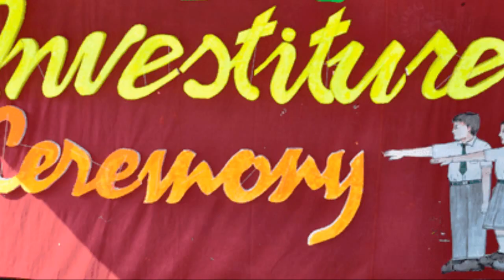INVESTITURE CEREMONY '18-19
The Investiture Ceremony marks a significant beginning of the new academic session. It is a solemn occasion where the young leaders are all prepared to don the mantle of leadership and discharge the responsibilities entrusted to them by the school. The Investiture Ceremony of Shiksha Schools for the academic session 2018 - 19 was held in a special way in the school premises. The new council was positioned right in front of the stage leading the entire school assembly. With the vigorous beats of the drums the school band marched sprightly and majestically in sync escorting the Chief Guest, ex- MLA Thiru. M. KALAIARASU and Dr. DEIVASIGAMANI REVATHY, Hod of Nutrition and Dietics Dept. in to the school Assembly ground for the proceedings. The entire gathering was transfixed with the impeccable rhetoric of the chief guest. He exhorted the students to work diligently and to never give up. He spoke on upholding moral values in order to sport the right attitude and self-discipline all of which will see them through to success. He further proposed that the virtues of a good leader include honesty, integrity, fairness, and responsibility. In addition, he encouraged them to try to lead by example, stating that a true leader always does.
After the address, our Chairman solemnized the Investiture Ceremony by inducting the newly elected members of the school with badges and sashes which was a symbol of responsibilities vested on them.
The Senior Principal  administered the oath of office and the members of the council pledged to adhere to the values and principles upheld by the School. Apart from their duty towards School, these representatives also pledged their service to the nation’s larger environment. Nothing could outshine the resplendence on the faces of the newly elected student council members who vouched that they would do their best to their school which already has to its credit exalted standards of achievements in academics as well as co-curricular activities. The new SPL A. ANBU VIJAYAN in his accepted speech promised a definite change for a better tomorrow. This was followed by the formal vote of thanks . The program came to an end with the National Anthem.